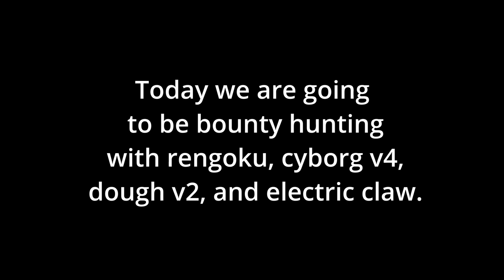Blox Fruits Dough v2 + Cyborg v4 + E claw + Rengoku Bounty Hunt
This is a video demonstrating bounty hunting with Dough v2 / awakened + Cyborg v4 / awakening + Electric claw / e claw + ren / rengoku.